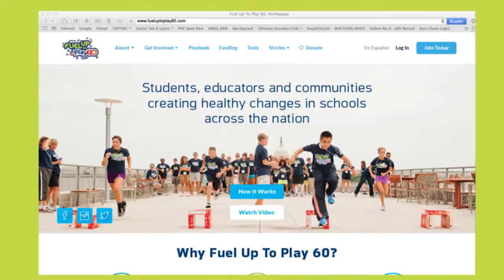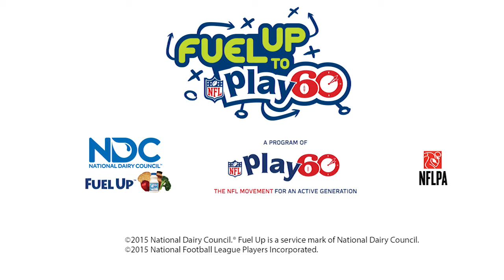FUTP60 Welcome Video (En Espanol)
FUTP60 Training Camp Video